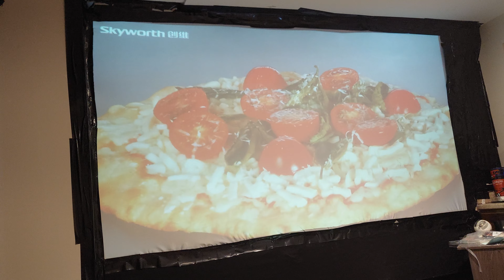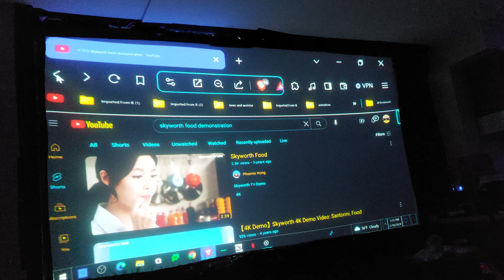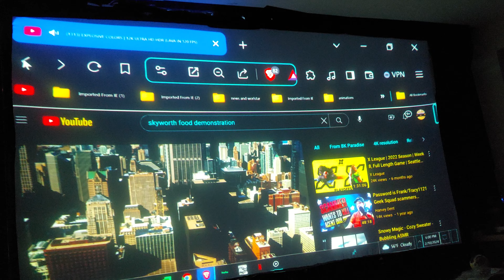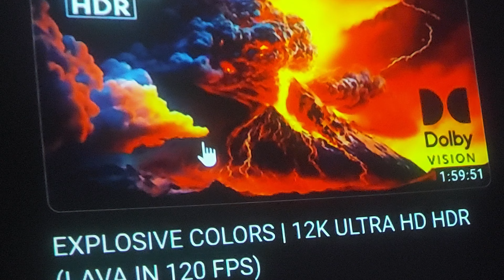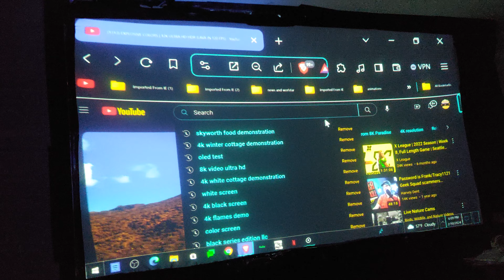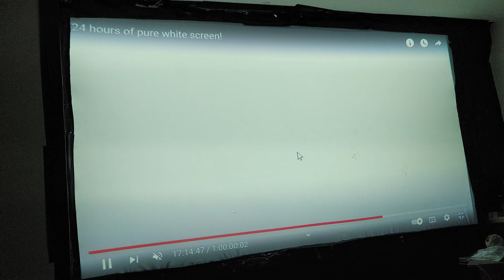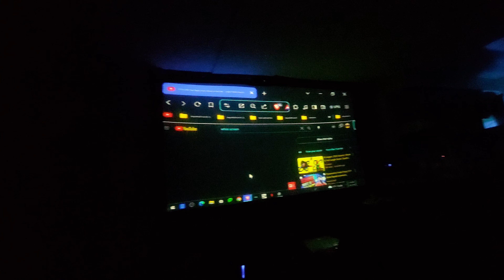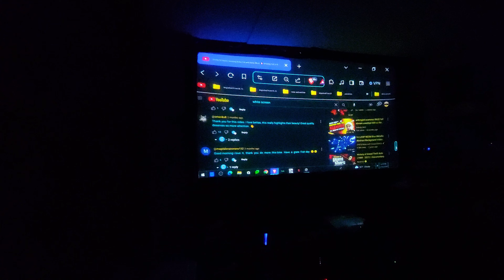I DESTROY YOUR B.S. PAINT IN MINUTES! NO MATCH FOR GOD'S TECHNOLOGY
YES KENNY-WENNY I DESTROY YOUR BULLSHIT PAINT IN ONENL SWOOP! STOP SELLING THIS BLACK DOGSHEET TO INNOCENT PEOPLE! YOU SHOULD BE ASHAMED FOR TRYING TO SELL THIS MESS! A WHITE SCREEN BEATS YOUR CRAPPY PAINT! AND I PROVE! I DO WHAT @CROW_BH11 AND @S.W.5 COULDN'T DO! GO HEAD TO HEAD AND PROVE YOUR PISS GREEN TINT IN YOUR PHONE SETTINGS! ARE STAGED AND PHONY! YOU BEEN EXPOSED B-TCHBOY! WHERE IS YOUR FAKE GOD TO HELP YOU NOW JUNKIE-FLUNKIE! AND WHERE IS MR. WILLIAMS AT?YOU DOPE FIEND!